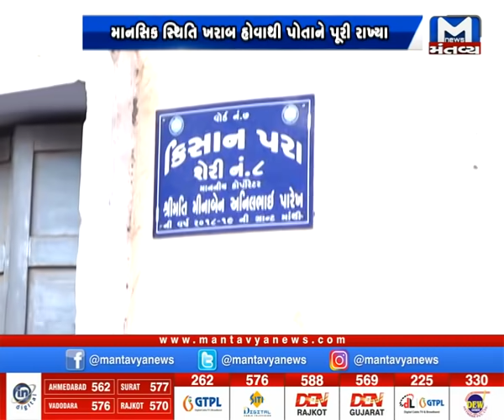Rajkot : 10 વર્ષથી કેદ ભાઈ-બહેનને બહાર કઢાયા